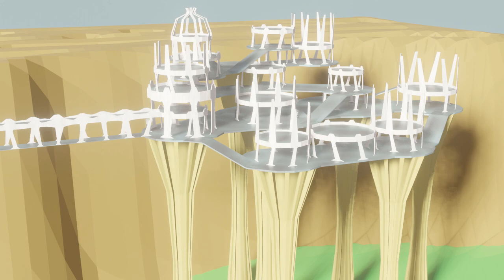Planets of Terror - Music from Terry Nation Army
This track is a combination of my memory of Dudley Simpson's score for the Doctor Who story The Chase, and original music based on it. My memory was a little too clear and there's as much Dudley in this piece as there is me. Also some Saint-Saens and a tiny bit of Bartok...

The track was used as background music for Dalek 63-88's first episode of Terry Nation Army.

It is accompanied by a fun animation I made using Blender. Can you spot references to the rest of the Terry Nation Army series..?